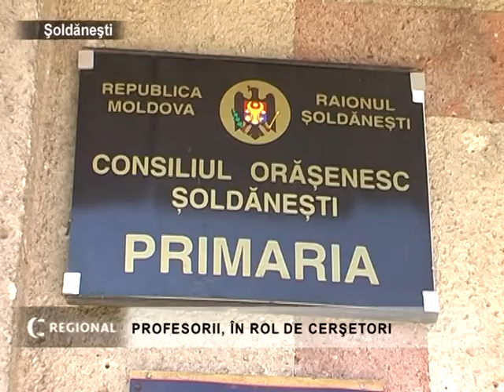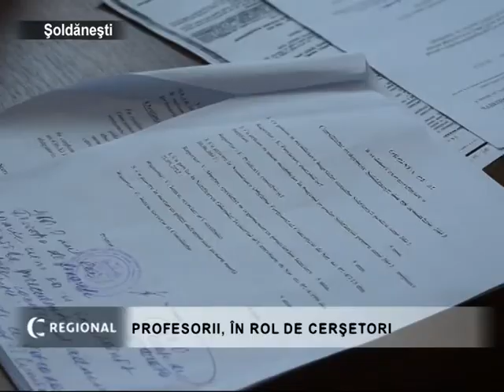Profesorii, în rol de cerşetori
Cadrele didactice, finanţate din bugetul primăriei Şoldăneşti, nu-şi pot ridica salariile pentru septembrie. Profesorii spun că nu este pentru prima dată când în anul curent, când se tergiversează retribuirea angajaţilor din instituţiile de învăţământ din oraş.
La primăria Şoldăneşti, situaţia creată este explicată prin faptul că majoritatea consilierilor refuză să-i acorde primarului Alexandru Tinica împuterniciri de a opera modificări în bugetele instituţiilor din subordine.
Edilul oraşului susţine că de fiecare dată când vine timpul să achite salariile angajaţilor este nevoit să convoace şedinţa extraordinară a consiliului orăşenesc. Problema rezidă în faptul că aleşii locali se întâmplă să nu se prezinte la aceste şedinţe, fapt la care se referă şi liderul fracţiunii PL, Leonid Paerele.
De cealaltă parte, aleşii locali declară că sunt disponibili să se întrunească ori de câte ori va fi nevoie. Spre exemplu, consilierii Ion Cuculescu, Valentina Chihai, Elena Volociuc, care deţine şi funcţia de director adjunct liceul Ştefan cel Mare din Şoldăneşti, insistă pe faptul că chestiunea privind achitarea salariilor intenţionat nu se include în agenda şedinţelor.
Cât priveşte refuzul de a i se acorda primarului împuternicirile solicitate de capul localităţii, majoritatea consilierilor susţin că primarul gestionează sub nivel banii publici. În acest context sunt aduse exemple când, din cauza primarului, prin hotărâri de judecată, din bugetul local au fost scoase sute de mii de lei.
Chiar şi în situaţia când primăria a pierdut în judecată sume considerabile, Liuba Maftei, şef adjunct, direcţia raională finanţe, spune că profesorii se cuvenea să-şi ridice în termen salariul, or, transferurile respective au fost efectuate la timp.
Din discuţiile desfăşurate pe parcursul a mai bine de trei ore nu a fost clar, când, totuşi, cadrele didactice îşi vor primi retribuţia şi dacă situaţia creată nu ar putea să se repete şi pe viitor.